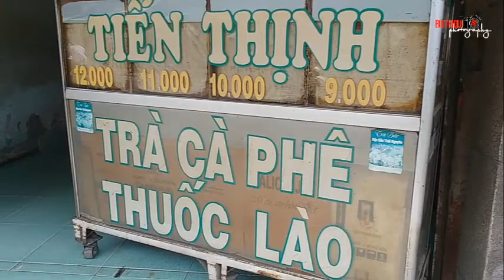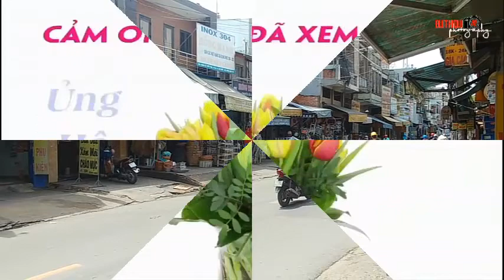Bùi Thị Quí Chợ Xóm Mới Gò Vấp Không Còn Như Xưa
Rất mong nhận được sự ủng hộ và đóng góp ý kiến của quý vị và các bạn để kênh Bùi Thị Quí mỗi ngày hoàn thiện hơn, chỉnh chu và có nhưng video chất lượng hơn phục vụ Quý vị và các bạn.

Tác giả:
► Bùi Thị Quí